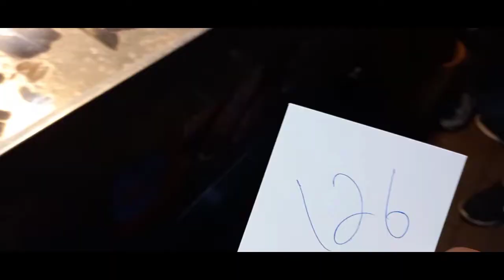seafood KEMARI|| Best niazi food || Grilled fish| BBQ| karachi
seafood in pakistan karchi the best niazi food kemari u will try